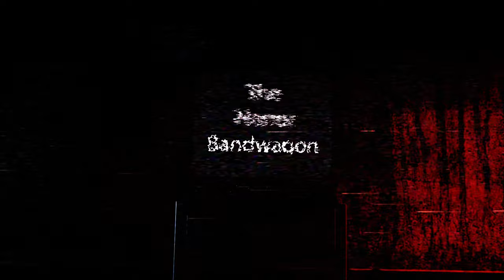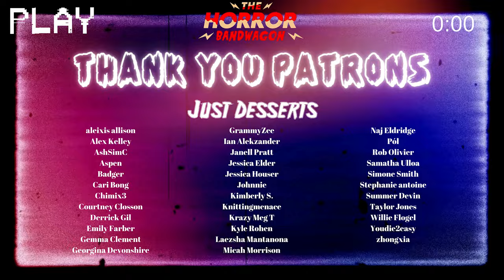Charmed 1x7 & 1x8 REACTION | This one broke our hearts!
CHAPTERS:
00:00:00 INTRO
00:02:16 REACTION
00:35:05 THOUGHTS/DISCUSSION